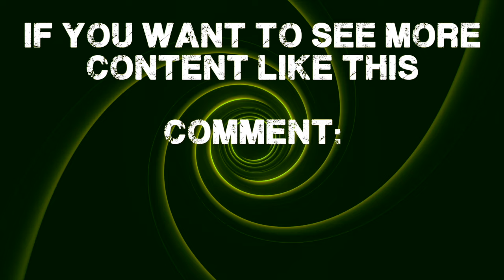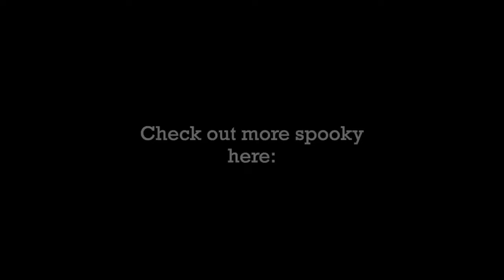9 Terrifying Short Stories by H.P. Lovecraft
Tonight, a compilation of Lovecraftian horror.

These 9 short horror stories written by H.P. Lovecraft, a prominent author in the realm of eldritch horror. These are scary stories, horror narrations, short stories read aloud, horror stories, creepy stories and, as mentioned before, eldritch horror. Is it a horror audiobook? Perhaps, a horror audiobook full length? Yes. But most of all it is an h.p. lovecraft audiobook, an hp lovecraft short story compilation written by h. p. lovecraft.

Classic horror I say, terrifying tales that are scary stories. Are they true scary stories from reddit? not really, but maybe they are true scary stories. You never know.

The stories contained in this compilation are:
H.P. Lovecraft's The Outsider, H.P. Lovecraft's Cats of Ulthar, H.P. Lovecraft's Terrible Old Man, H.P. Lovecraft's Dagon, H.P. Lovecraft's The Music of Erich Zann, H.P. Lovecraft's Pickman's Model, H.P. Lovecraft Cool Air, H.P Lovecraft Beyond Sleep, H.P. Lovecraft's Moonbog

If you'd like to listen to some creepypasta read AND written by yours truly that was inspired by these classic horror tales, check out this compilation:

Written and read by:
Mike J. Langer

Table of contents:
0:00:00 - Intro
0:00:27 - The Outsider
0:15:51 - Cats of Ulthar
0:23:01 - Terrible Old Man
0:29:53 - Dagon
0:42:54 - The Music of Erich Zann
1:01:55 - Pickman's Model
1:34:37 - Cool Air
1:55:03 - Beyond Sleep
2:20:26 - Moon Bog